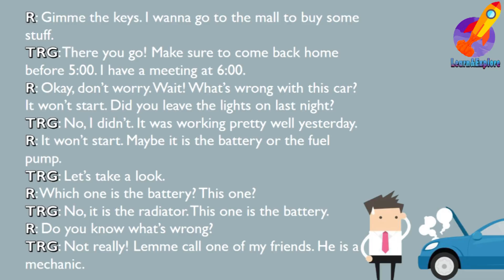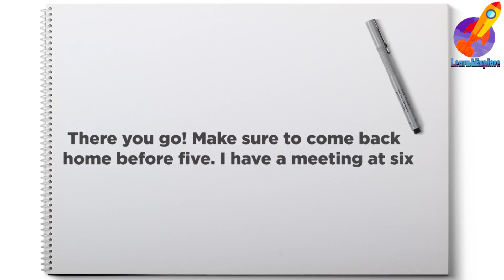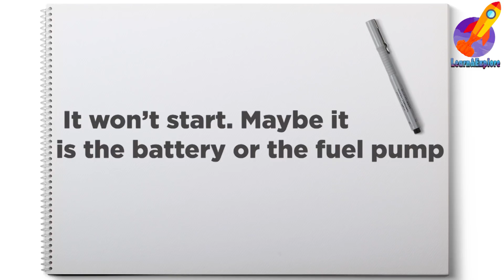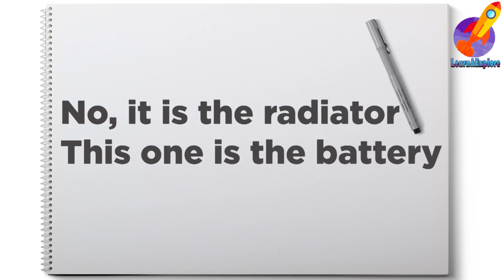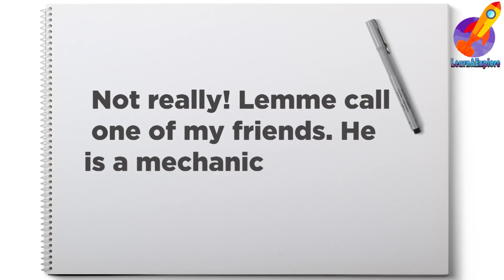گفتوگۆی ئینگلیزی: سەیارەکەم ئیش ناکات